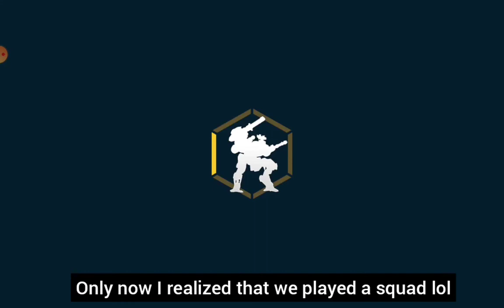War Robots - How to solve ❄ Winter Event ❄ Task #21 "Stolen Christmas (21/29)"?